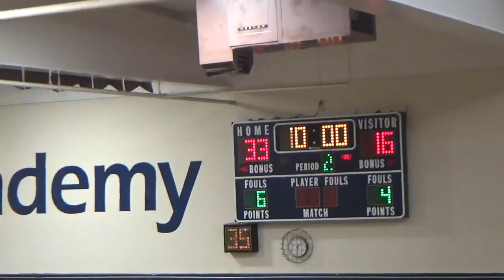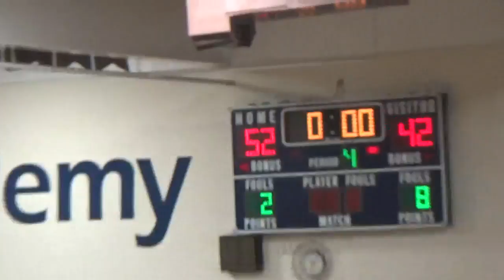O-Side Vs. San Dieguito Academy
Oceanside JV Basketball Season 21-22